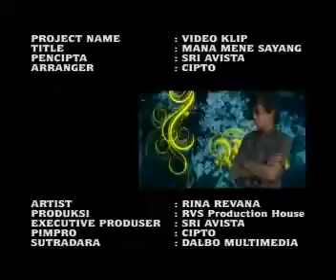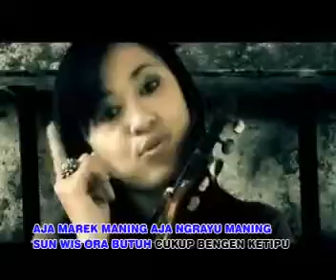MANA MENE SAYANG rina rivana @ lagu tarling